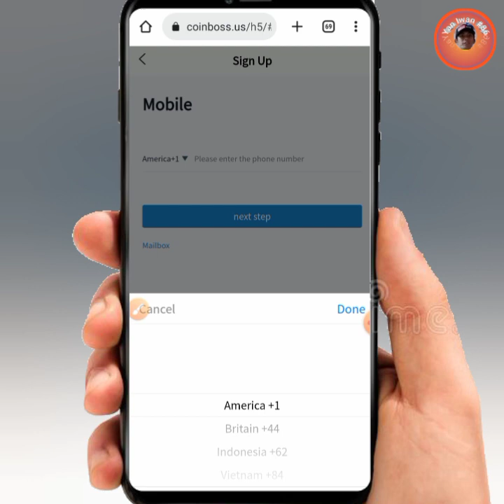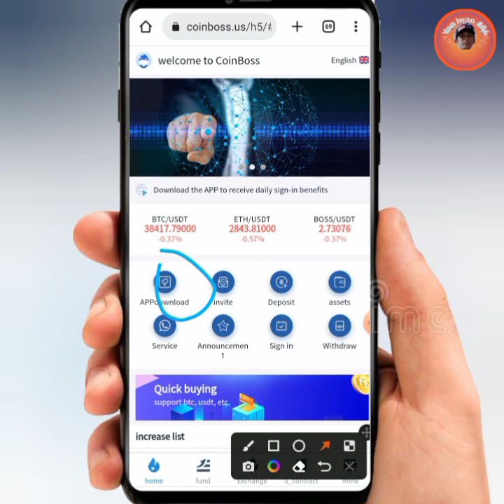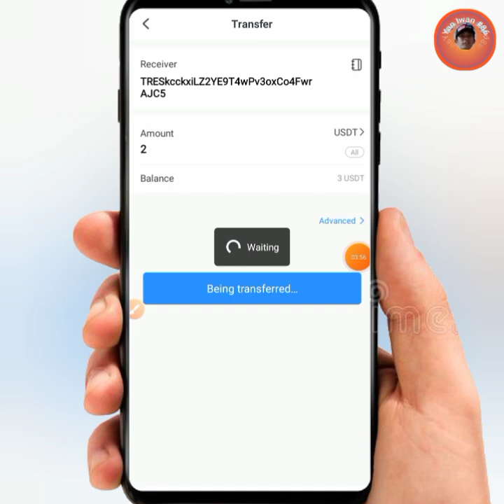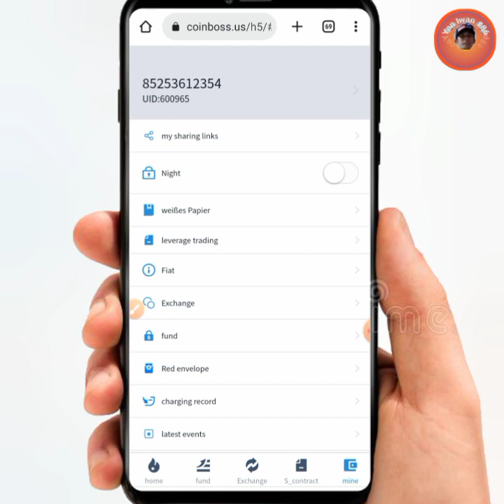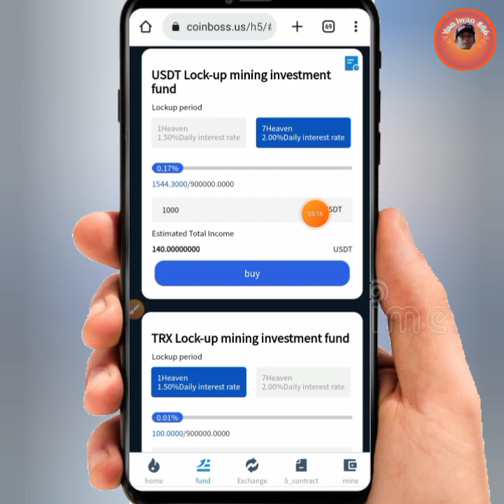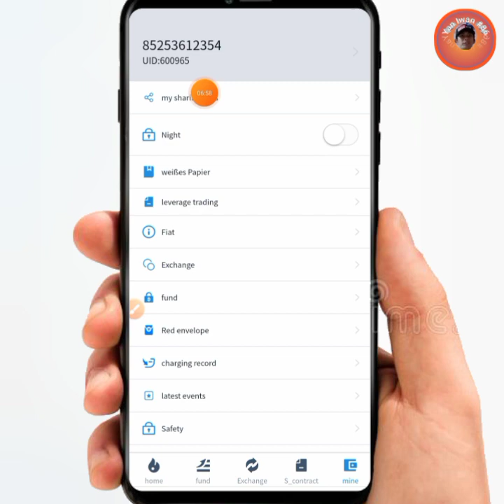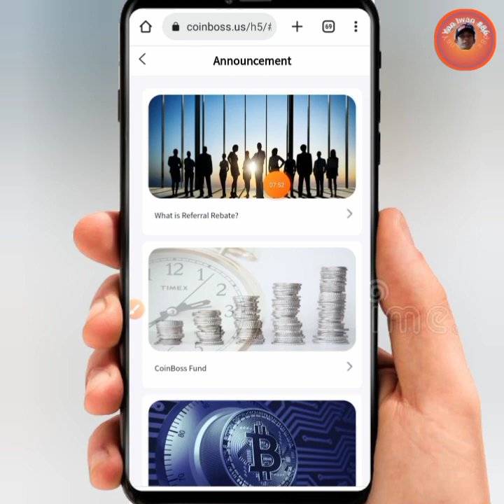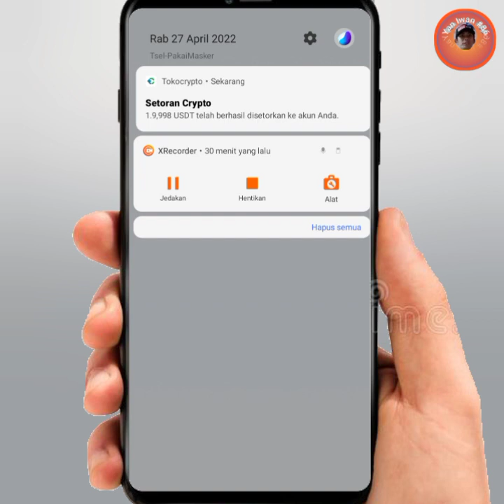COINBOSS exchange is the most profitable APP in the cryptocurrency industry newly launched in 2022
🔴Registration link wallet:
❌❌❌ sudah gulung tikar❌❌❌❌

TETAP ANALISA SENDIRI (DYOR) karena pengendali keuangan adalah kalian sendiri..

coinboss.us